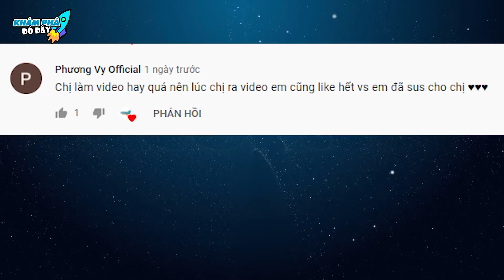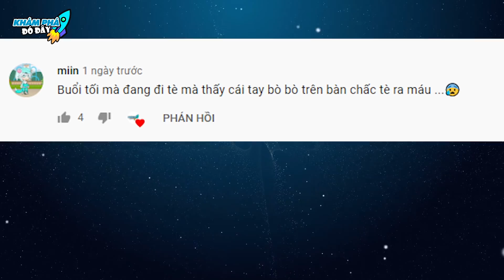10 Loại Kẹo Nguy Hiểm và Kỳ Lạ Nhất Nhưng Phụ Huynh Việt Nam Lại Thiếu Cảnh Giác | Khám Phá Đó Đây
Chào mừng các bạn đã đến với kênh Khám Phá Đó Đây trong video: 10 Loại Kẹo Nguy Hiểm và Kỳ Lạ Nhất Nhưng Phụ Huynh Việt Nam Lại Thiếu Cảnh Giác
00:00 10 Loại Kẹo Nguy Hiểm và Kỳ Lạ Nhất
00:38 Kẹo Dẻo Lửa
01:40 Bim Bim cay
02:47 Kẹo Hippy Sippy
03:29 Trứng Socola Kinder
04:44 Kẹo Butterscotch
05:42 Kẹo Mút
06:43 Kẹo kỳ lạ
07:23 Kẹo mầm
08:20 Kẹo côn trùng
09:24 Bạn hỏi Khám Phá Đó Đây trả lời

Mời anh em vô đây xem nhiều video hay lắm luôn:
2- DÀNH CHO ANH EM YÊU THÍCH NHỮNG THỨ BÍ ẨN KHẮP THẾ GIỚI
4 - DÀNH CHO ANH EM YÊU THÍCH THẾ GIỚI ĐỘNG VẬT